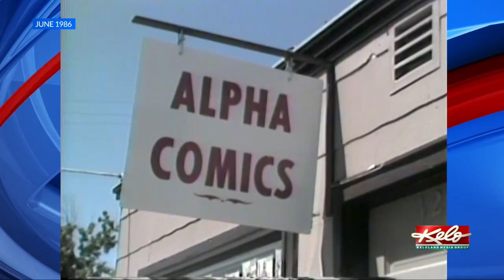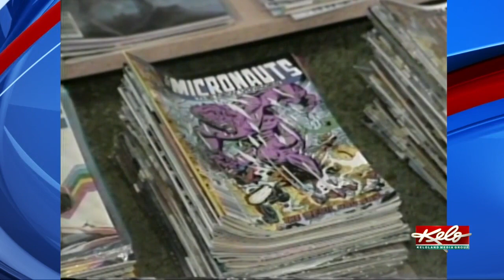Flashback Friday: A summer job in 1986